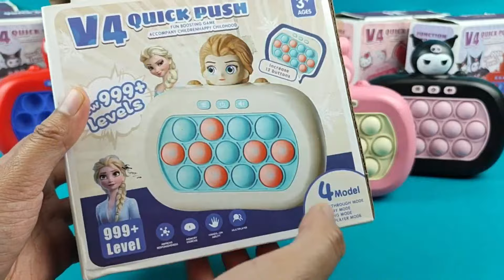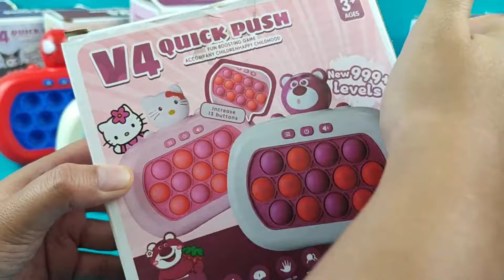COLLECTION ELECTRONIC POPIT FAST PUSH GAME V4 toys unboxing and review ASMR Videos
♡ Satisfying speed push game electronic pop it toys unboxing and review | ASMR Videos